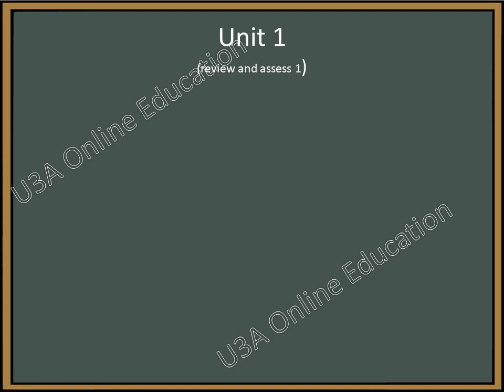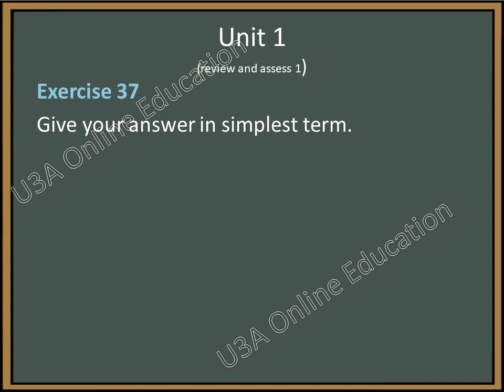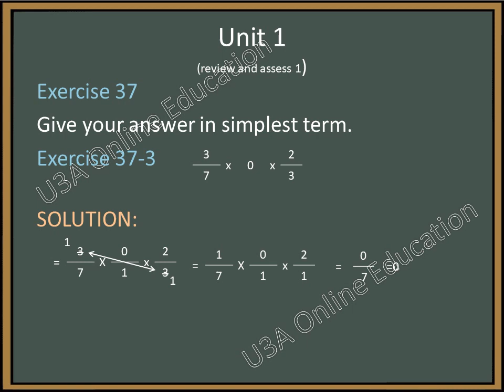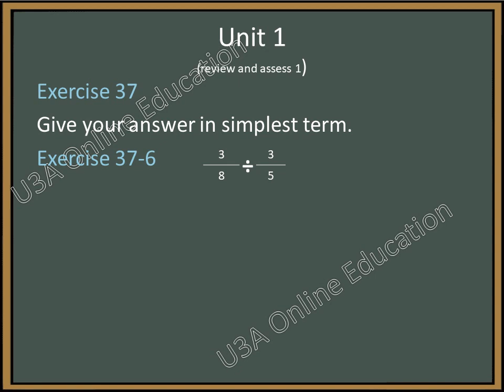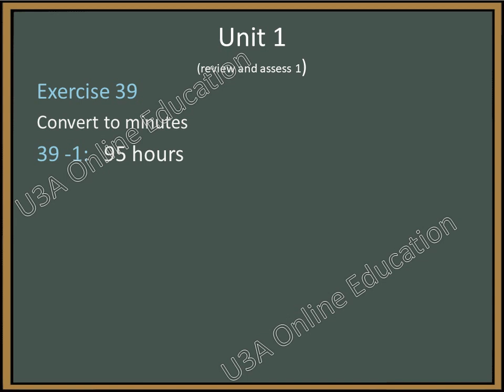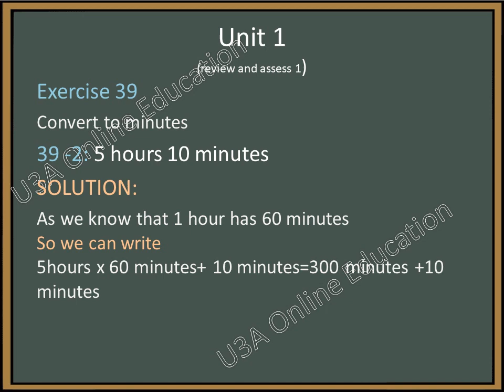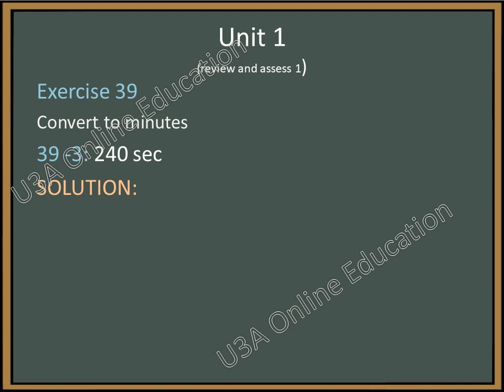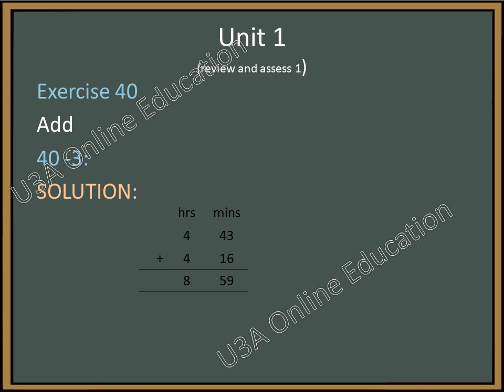OXFORD Math Class 5 OUP Maths Wise Book 5 Unit 1 Review & assess ex 36-40| Urdu/Hindi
U3A Online education channel  teaches oxford maths wise mathematics of grade 5  .This Lecture covers unit 1 exercise  36 to 40.